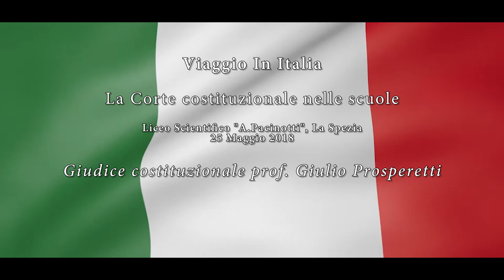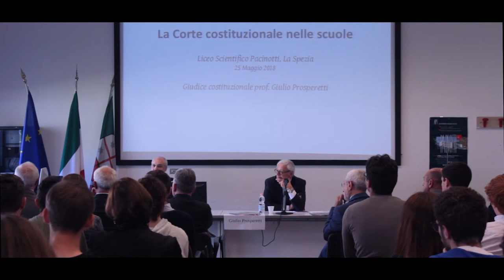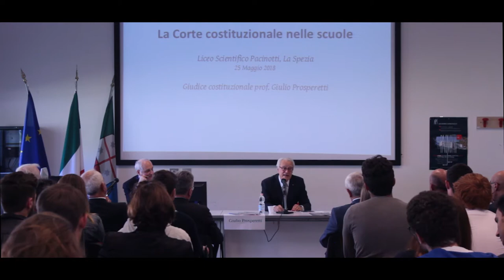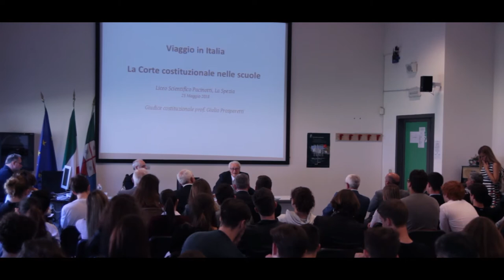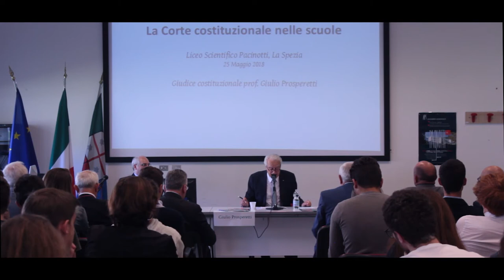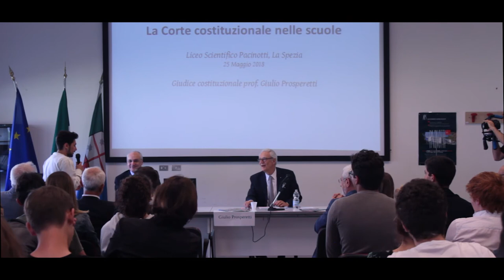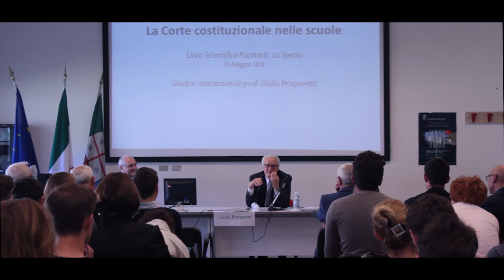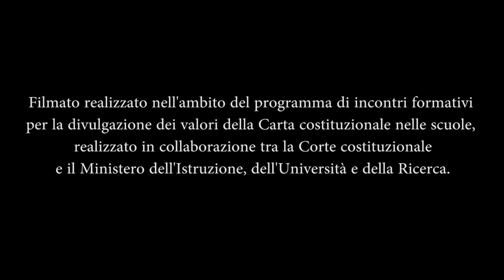Viaggio In Italia - La Corte costituzionale nelle scuole, 25 Maggio 2018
Liceo Scientifico "A. Pacinotti", La Spezia

Conferenza del Giudice costituzionale Giulio Prosperetti.

Musica
The Womb - No More Tribute Bands